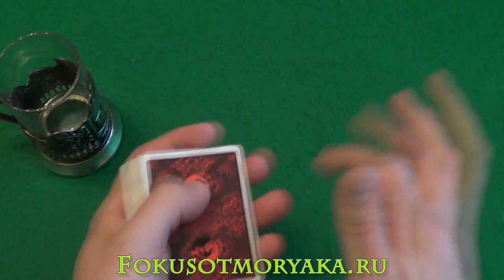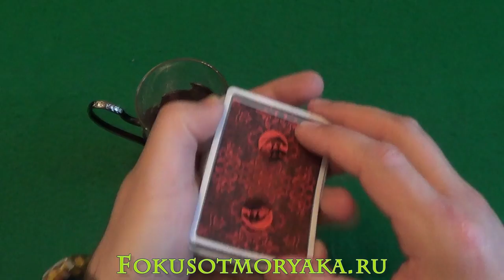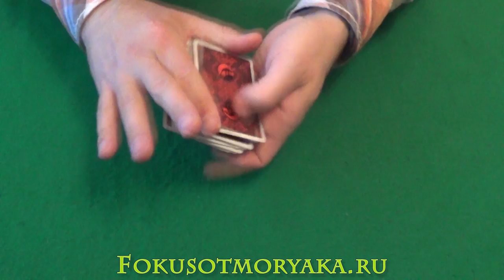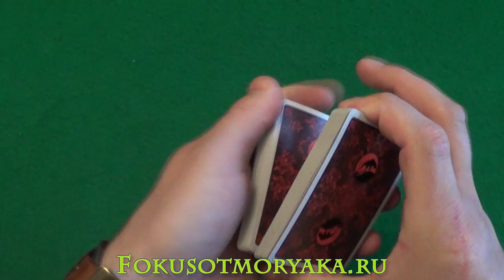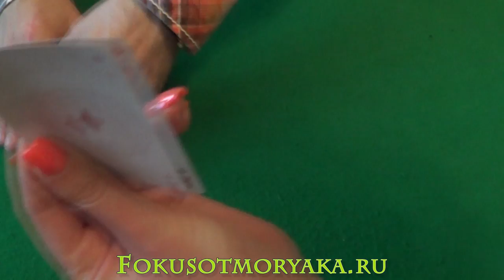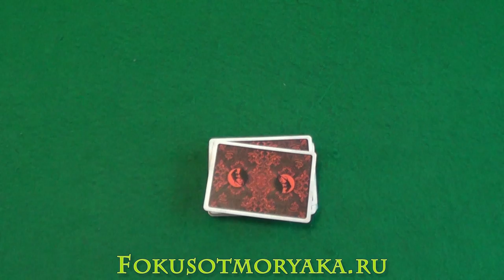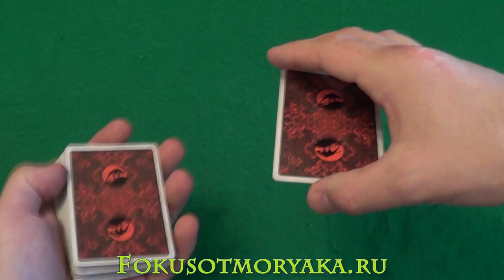How to Do Card Tricks with Double Backed Cards Tutorial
Hello friends! In this video, I'll show you how to make a trip with a double-lined card. In the common people, just a double card. I was going to take off a couple of tricks for a long time on this topic and the time has come! Hour double shirt struck. So now you can also see and learn how to perform such tricks.